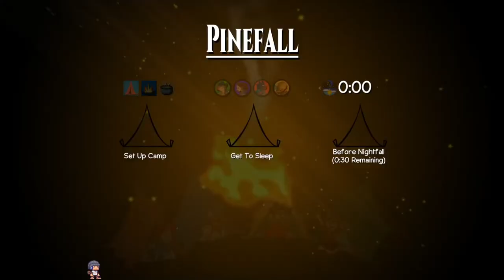Camped Out! | Indie Gameplay | Camping Co-op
Mug Club showcasing an amazing indie game!

Camped Out! is a fun camping co-op game similar to Overcooked except with camping. The view is top down. There are many campsites that players open up as they conquer each campsite. The campsites have multiple different layouts and challenges that add to the fun and variety of gameplay. The player can navigate to the campsite via the over-world map. We had a very good time with this co-op game with many laughs. The gameplay can get pretty chaotic, so teamwork and communication will be key. We highly recommend this game.

Wishlist or Purchase Camped Out! on Steam